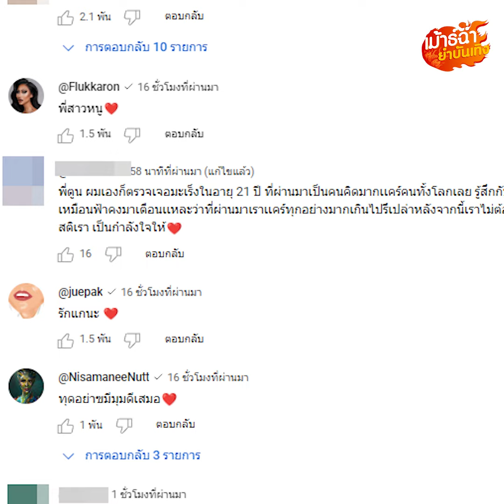"ตูน หิ้วหวี" ช็อก! อายุ 31 ป่วย ‘มะเร็งอัณฑะ’ ลั่นมีทั้งเรื่องดีและเรื่องร้าย : Khaosod - ข่าวสด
แฟนคลับช็อก โซเชียลช็อก เมื่อ  ตูน หิ้วหวี ออกมาเผยในคลิปล่าสุด ว่าตอนนี้ป่วยเป็นมะเร็งอัณฑะ ทำซีทีสแกน และได้ผลออกมาแล้ว ลั่นมีทั้งเรื่องดีและเรื่องร้าย